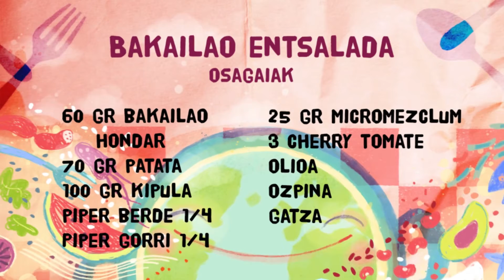🍽️ OnEgitekoErrezetak [7/7]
Beste plater edo errazio batzuetatik soberan dauden elikagaiak aprobetxatu nahi dituzu?  Lagundu elikagaien xahuketa eta klima-aldaketa geldiarazten, ezagutu Bizkaiko Foru Aldundiaren errezetategia eta aurkitu hau bezalako errezeta gehiago

¿No sabes cómo aprovechar los alimentos sobrantes de otros platos o raciones? Ayuda a frenar el despilfarro alimentario y el cambio climático con el recetario de la Diputación Foral de Bizkaia y conoce más recetas como esta